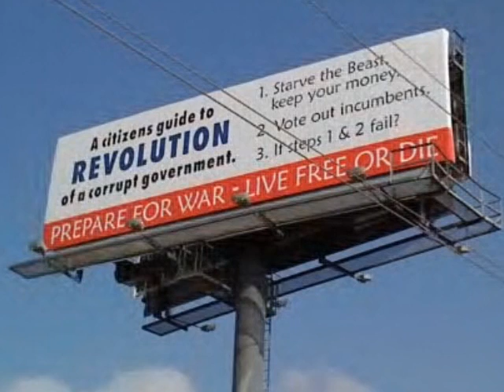Hey everyone, your opinion counts